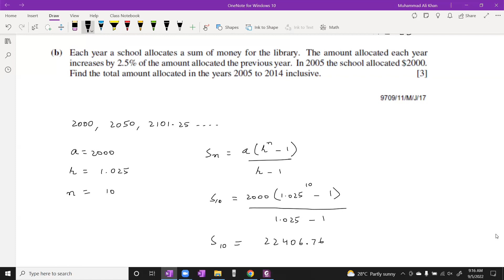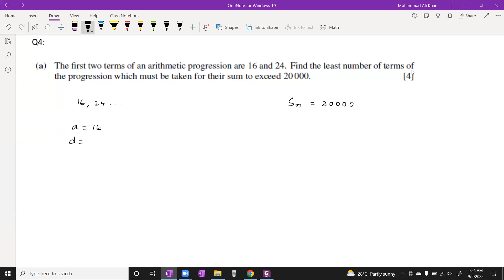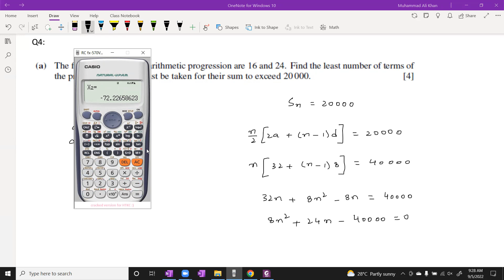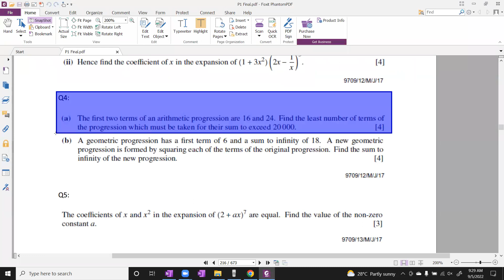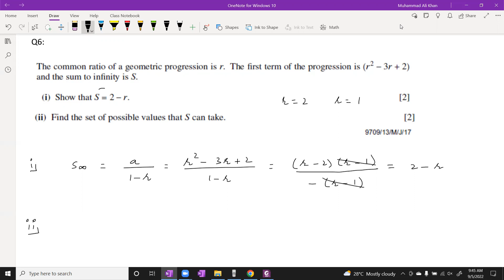AS P1 APGP PP Lecture 1